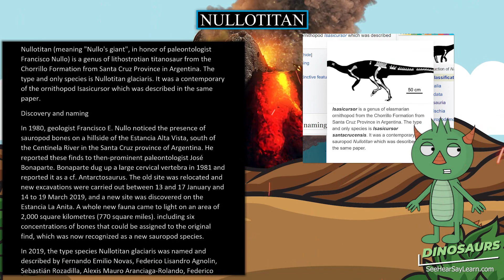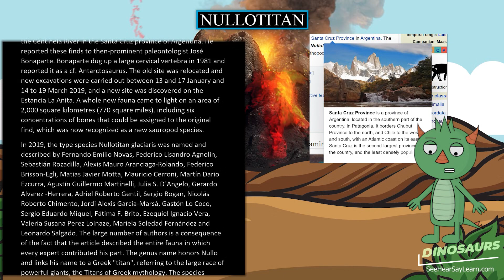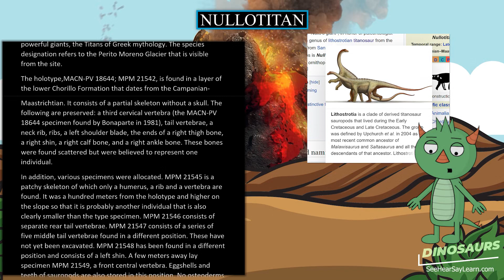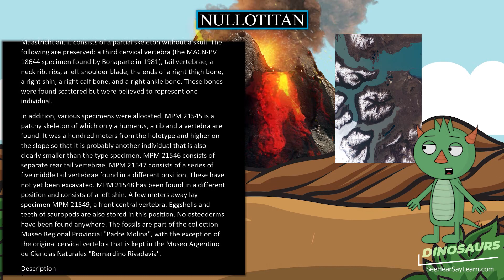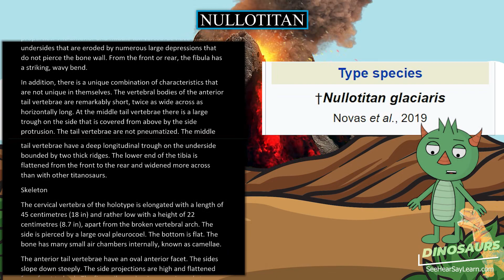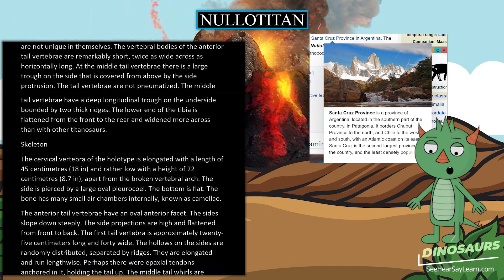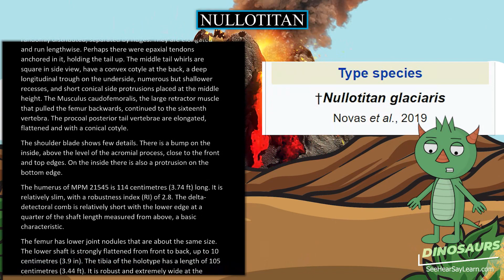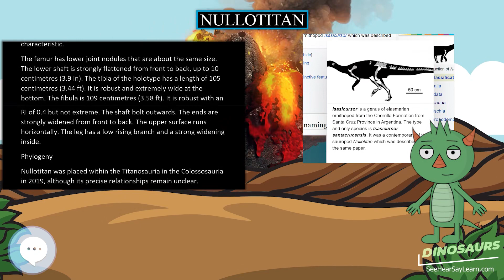Nullotitan 🦖🌴 DINOSAURS 🌴🦖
Nullotitan (meaning "Nullo's giant", in honor of paleontologist Francisco Nullo) is a genus of lithostrotian titanosaur from the Chorrillo Formation from Santa Cruz Province in Argentina. The type and only species is Nullotitan glaciaris. It was a contemporary of the ornithopod Isasicursor which was described in the same paper.

30 Pack Dinosaur Fossil Skeletons

Minelab GPZ 7000 Gold Nugget Metal Detector